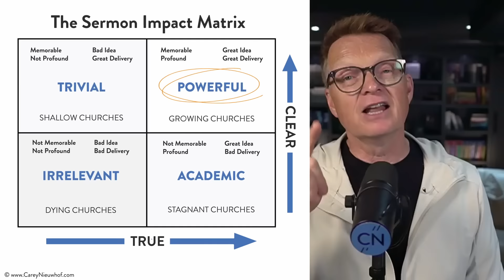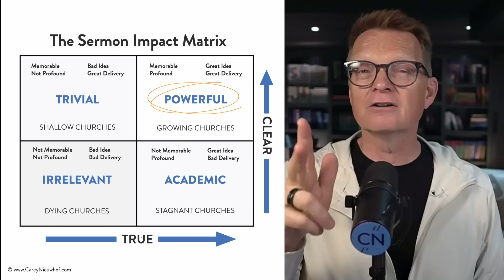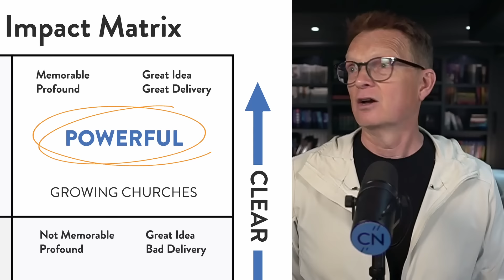The Sermon Impact Matrix - Preach Sermons That Grow Your Church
In this episode, Carey Nieuwhof breaks down four distinct communication styles typical of dying, stagnant, shallow, and growing churches. He also gives you the tools you need to break out of a rut to become a more powerful and effective communicator.

The #1 factor people look for in a church is the quality of the preaching.

In fact, 86% of people choose a church based on that.

So, what separates preachers and communication in dying, stagnant, shallow, and growing churches? That’s what we’re discussing in this podcast episode.

Welcome to The Carey Nieuwhof Leadership Podcast, a podcast about leadership, change, and personal growth. I hope this episode helps you thrive in life and leadership.

THE ART OF LEADERSHIP ACADEMY

Every single month inside the Art of Leadership Academy,  we hop on a Zoom call to talk through the challenges leaders are facing so you can learn from each other, with each other, and from world-class experts.

On August 8th, Patrick Lencioni is joining us as a special guest to help you leverage your Working Genius.

OUTREACH

Discover how your church can get involved in the Back to Church Sunday movement happening this fall. to learn more.

Song: Alexey Anisimov - Always Be Beautiful

Chapters
03:30 - Quality of Preaching and Communication
06:05 - Factors of Great Communication
07:02 - Expressing a Compelling Idea
09:12 - Elements of Great Delivery
13:55 - Sermon Impact Matrix
14:58 - Irrelevant Talks
16:09 - Academic Messages
17:14 - Trivial Messages
19:13 - Powerful Messages